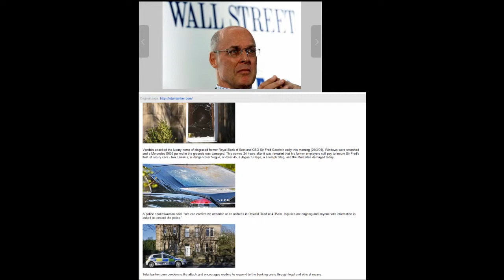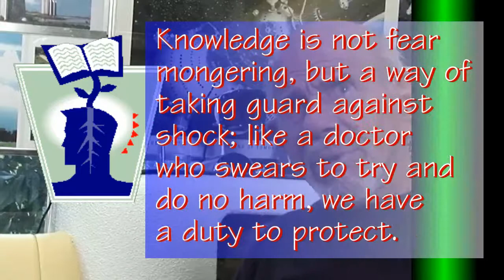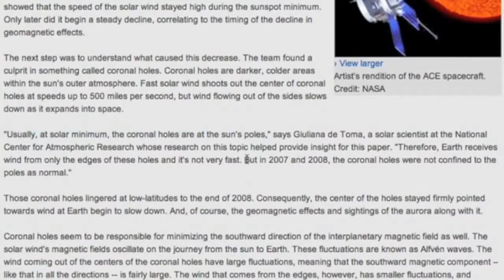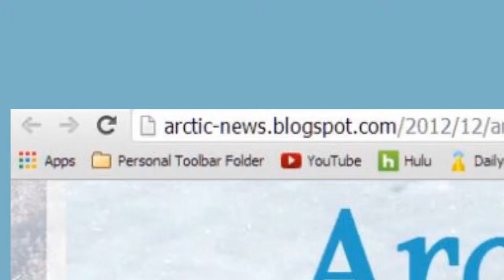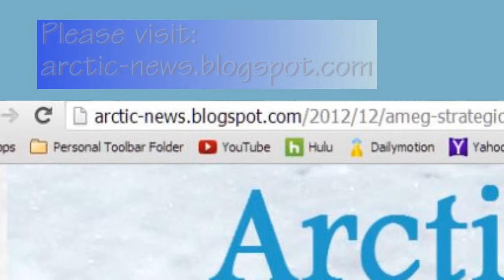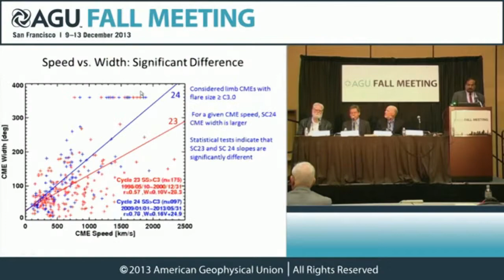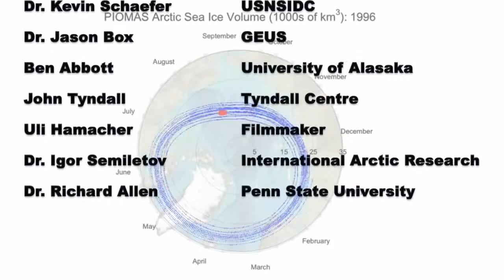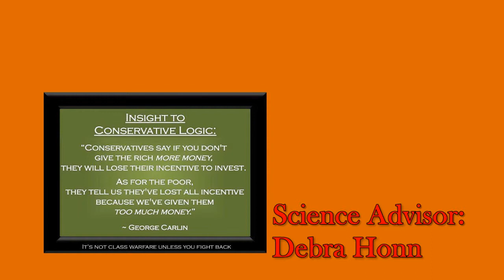Fear This: Methane in our Mist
While not accused yet, this BS of "fearmongering" is both wrong and inappropriate.  Here's why.

It's time to be afraid.  Seriously.  We need the emotional response necessary to fix what's wrong, and fast.  So freak out, be afraid, scream and shout, but get scared and get busy!  This slow suicide for the benefit of the few is insane.  There are indeed things we can do.  Our biggest challenge right now is Methane.  It's in deep freeze, but coming out of it thanks to climate change.  If it happens it will be quick, and devistating.  This is no time to pussyfoot around and worry about not scaring anyone.  Second that anyone who cares about life and the life of their charges, in home or on their own, is the Solar Kill Shot.  Do a search for it.  Know what it is and what it can do!

And on an upnote, we have a new team member who will be creating the music for our channel, please welcome David Peretiatko!  As soon as we figure out how to hook you up, we'll offer links to download sites so you can enjoy his music as much as we do!

Take action now or die.  And it will not be the a-bomb gone in a second stuff, it will be long, painful, and lingering for most of you.  Are you scared yet?  Good.  Use it.  We ARE BEING THREATENED and it's up to you to know the danger and know if you should flee or fight, because time's up.

And much more too numerous to list.  Please investigate more and know what to expect.  Don't be "shocked" into shock by being caught off guard.

Jon Youngblood - Mr. Faith & Physics